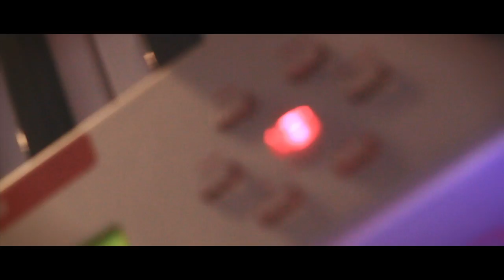Superego - Ecstasy Official Video (HD)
The first videoclip from Superego.
Album: Heavy-Pop
Track: Ecstasy
Year: 2011

Also available on MTV Hungary!

Lyrics:

those days went away
but the smile
never fades on my face

a pill killing them all
made the fears
go away

stars would jump off your skin
and the dots, glow with
the light of speed

made the fears
go away

every time i think
when i want to stray

forces me to say, it forces me to say

light in our way
as the queue for the entrance started to shrink

you're my ecstasy